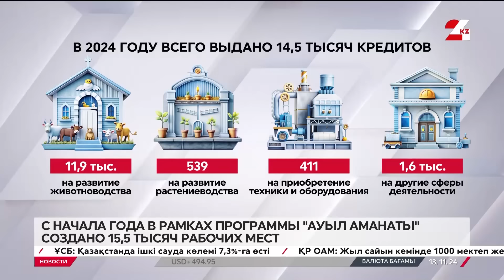Выпуск новостей 16:00 от 13.11.2024